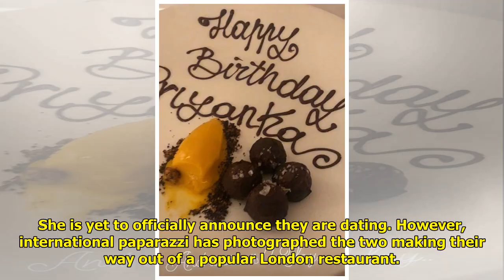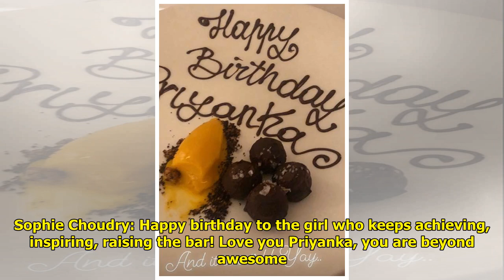Happy Birthday Priyanka Chopra: This Is How Our Desi Girl Is Celebrating Her Birthday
Kathleen Sullivan